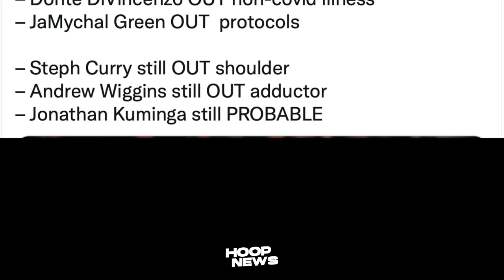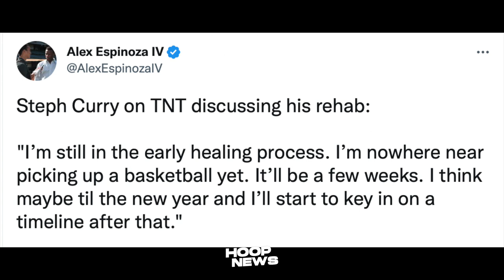Hindi ka Maniniwala sa nang-yari dito sa Referee ng Warriors at Knicks, Steph injury update!